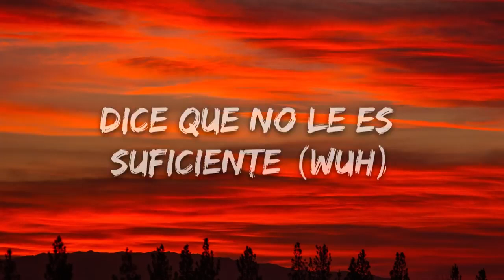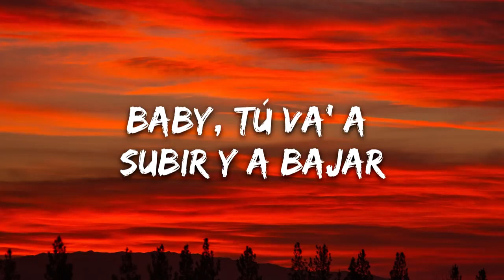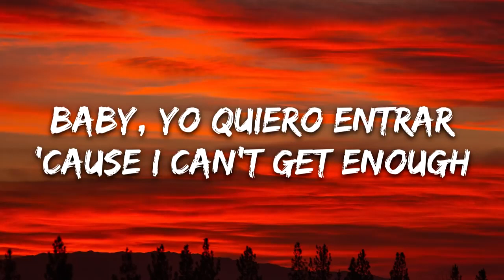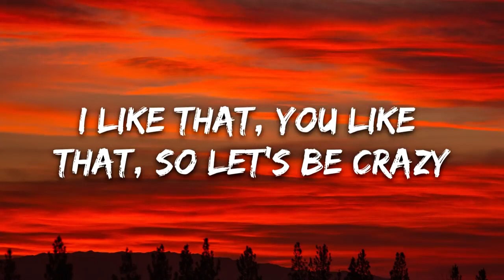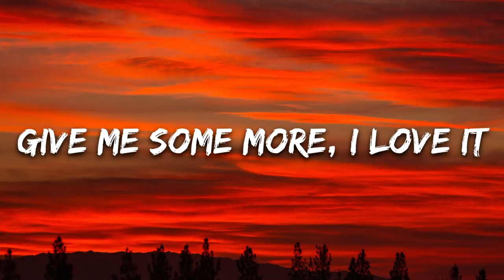Benny Blanco Selena Gomez J Balvin I Can t Get Enough Lyrics Ft Tainy